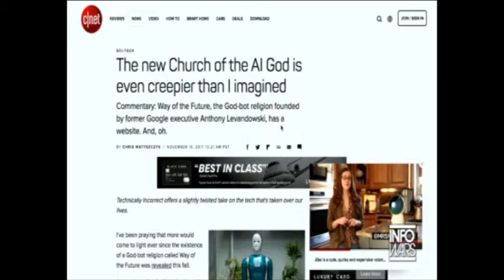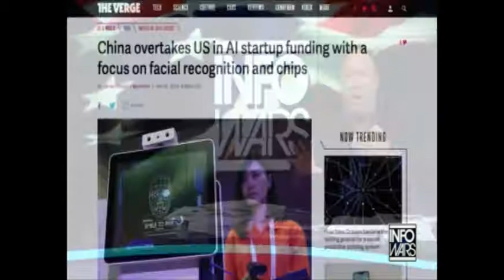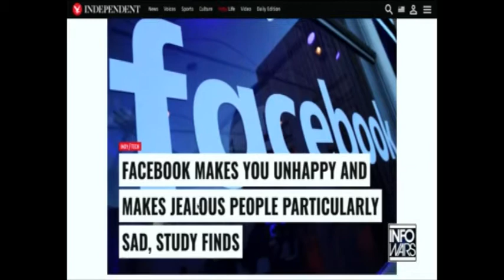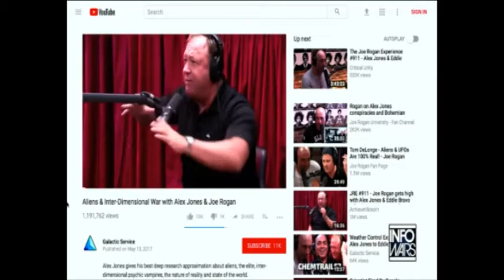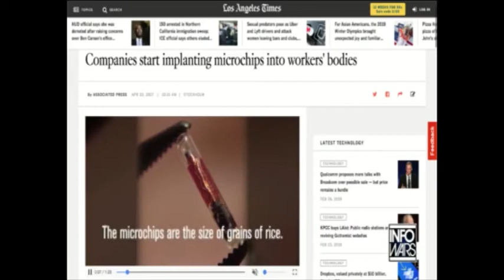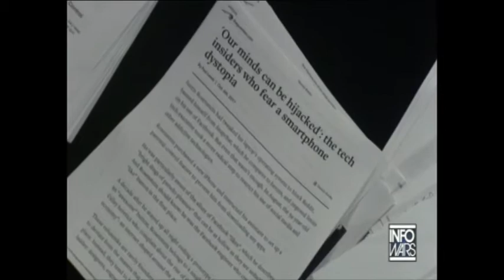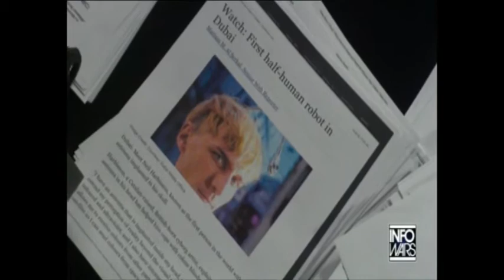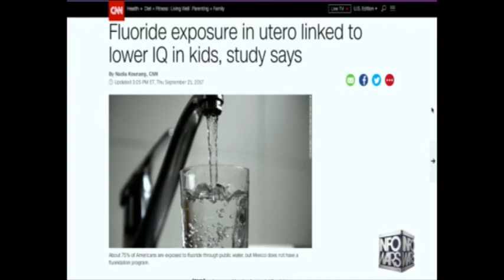AI Social Engineering the Dark Side and the Eugenics Endgame